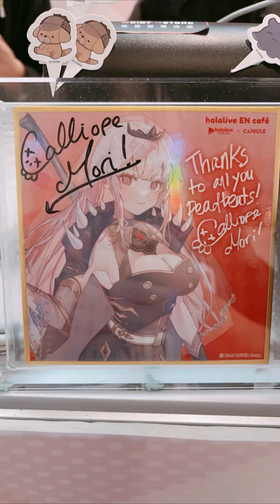阿豹去hololive EN x CAPSULE 聯名咖啡廳玩😊😊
20230409跟阿餅一起去玩
下午4點場第一批入座
窗戶旁邊有Ina跟鯊鯊陪坐 開心開心
蛋糕跟餐點很好吃
工作人員很親切
每位都很有禮貌跟耐心講解
還有跟場內各位同好交流很開心
以及有抽到鯊鯊杯墊已經圓滿
有聯名活動不容易
所以覺得價位跟餐點是可以接受的(畢竟我是來體驗不是吃美味)
還能看到Calli親筆簽名很開心
說不定未來還可以看到其他團員的簽名
會推薦給對hololive EN組有愛的朋友前來吃吃玩玩